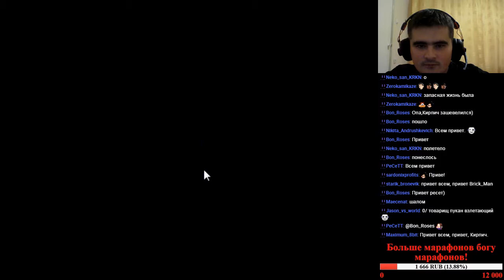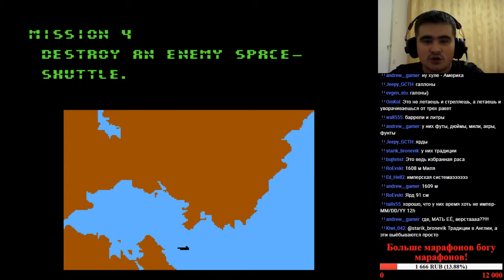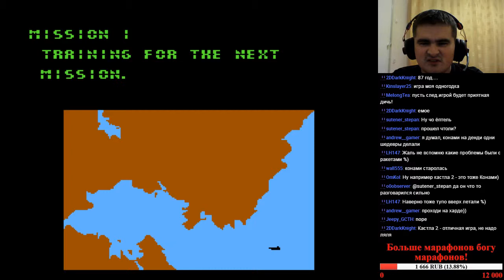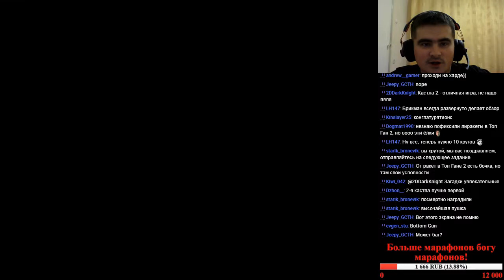1001 Реквест [#171] - Top Gun (NES), ч.3 (финал)